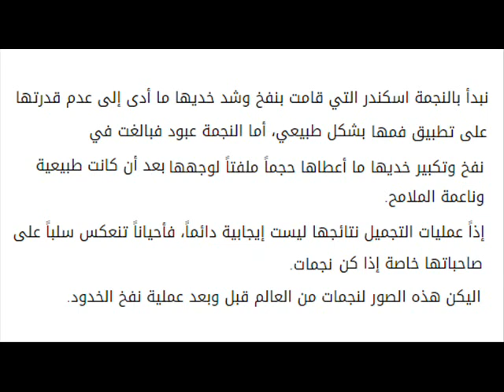شاهدوا 15 من نجمات العرب وهوليوود قبل وبعد عمليات نفخ الخدود